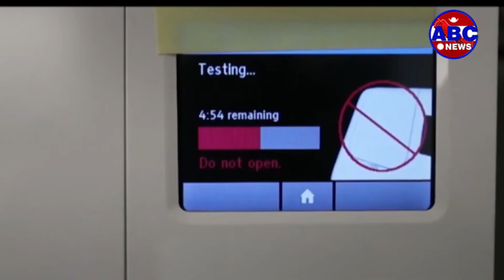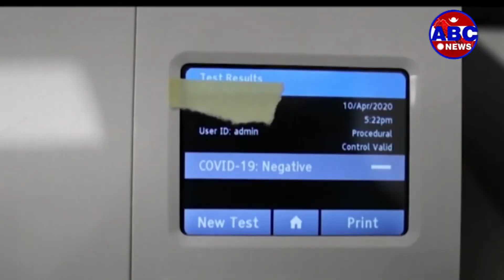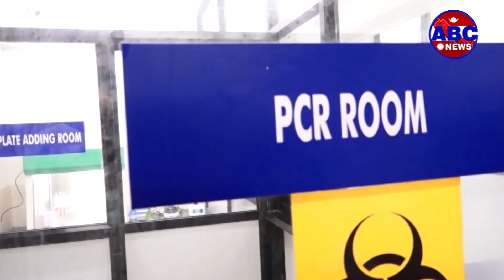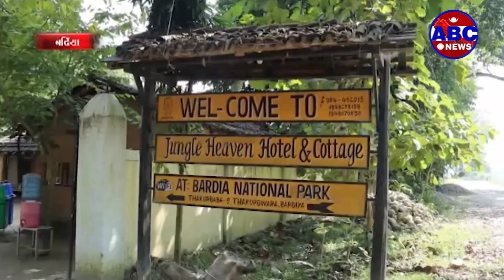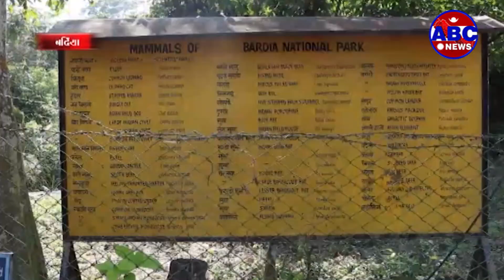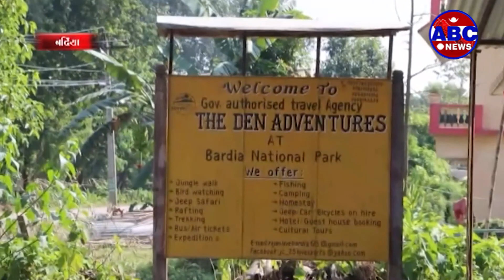Operation Big News|| दशै तिहारको बिचमा आन्तरिक पर्यटनलाई स्वागत गर्न हतार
अहिले देशभर ३३ हजार भन्दा सक्रिय सक्रमित छन । जसमध्ये काठमाडौ उपत्यकामा मात्रै २० हजार भन्दा बढि सक्रिय सक्रमित छन । यसले के देखाउछ भने काठमाडौ कोरोना सक्रमणको हटस्पट बनेको छ । काठमाडौं उपत्यकामा  हरेक दिन दैनिक २ हजार भन्दा बढि नै सक्रमित फेला पर्दै गएका छन । उपत्यकामा बढिरहेको संक्रमणका कारण जनजिवन अस्तव्यस्थ तर्फ बढ्दै गएको छ । पछिल्लो एक महिनामै कोरोना संक्रमित दोब्बर अंकमा देखिनुले बेलैमा नियन्त्रण गर्न नसके अवस्था जटिल बन्ने देखिएको छ ।